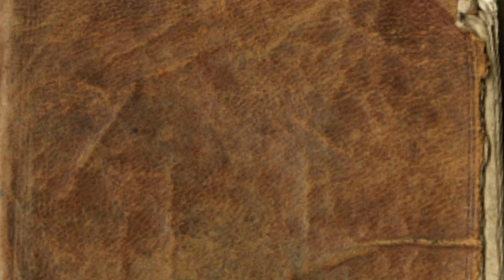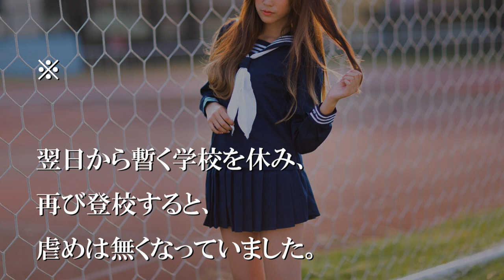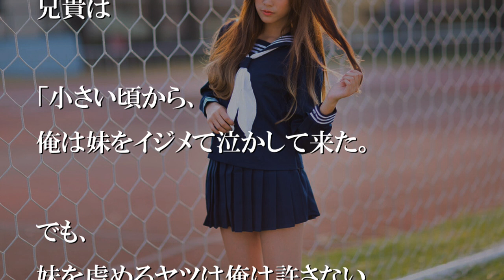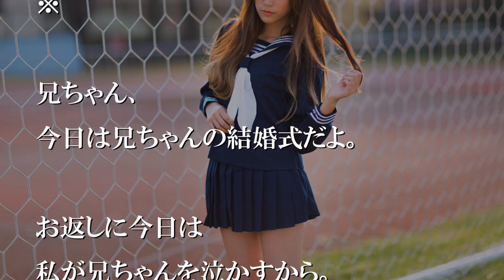酷いイジメにあっていた私を助けたのは、いつも私をイジメる兄だった【感動する話】